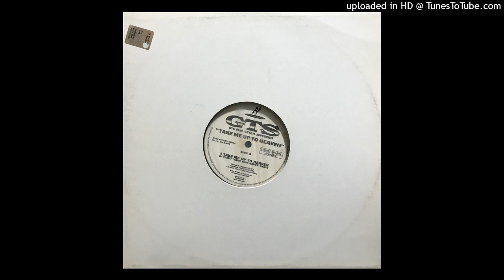GTS FEAT. CEYBIL JEFFERIES - TAKE ME UP TO HEAVEN (RAISE YOUR HANDS MIX)